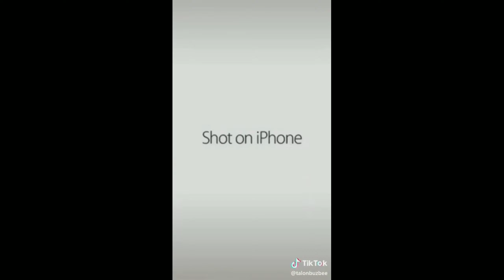shot on iphone 6 meme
scriptior
Meiloxz 31,065 views 15 Jan 2021
Music in this video
Listen ad-free with YouTube Premium
This Girl (Kungs Vs. Cookin' On 3 Burners)
Song
Artist
Kungs, Cookin' On 3 Burners
Writers
Ivan Khatchoyan, Jake Mason, Lance Ferguson
Licensed to YouTube UMG (on behalf of Universal Music Division
Island Def Jam); UMPI, LatinAutorPerf, ASCAP,
by
UNIAO BRASILEIRA DE EDITORAS DE MUSICA
- UBEM, UMPG Publishing, Abramus Digital,
The Royalty Network (Publishing), LatinAutor
UMPG, CMRRA, and 19 music rights societies